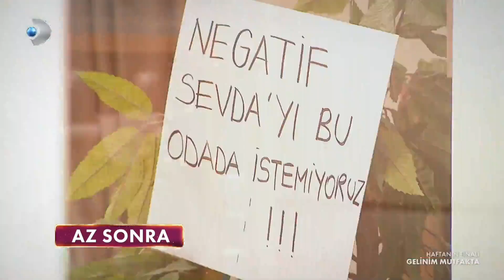Kayınvalideler Odasına Asılan Pankartlar Dikkat Çekti. - Gelinim Mutfakta 685.Bölüm